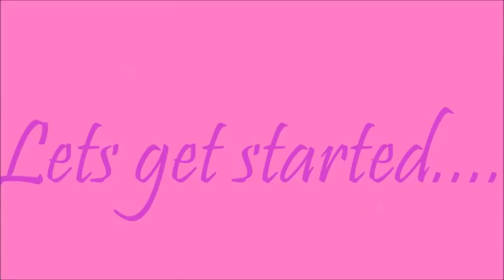Copy of PINK &PURPLE. DAY MAKEUP